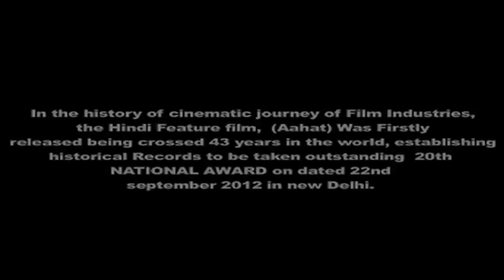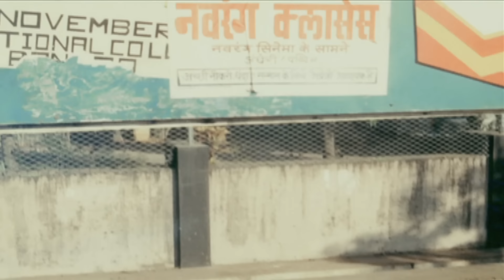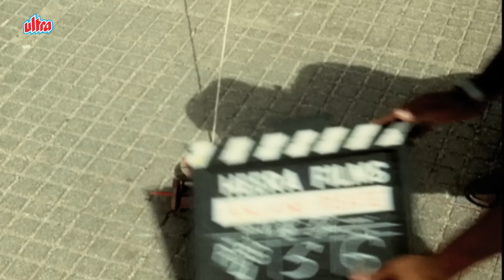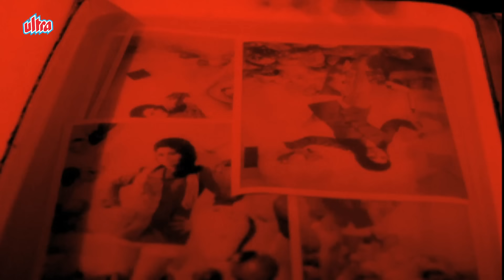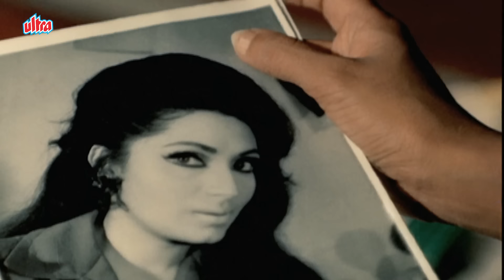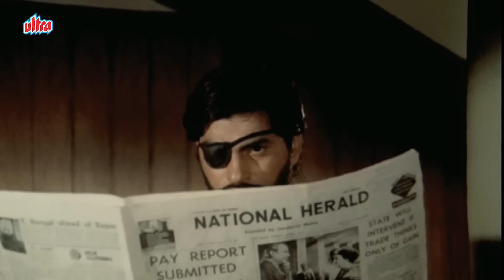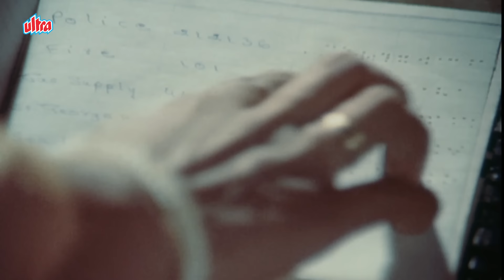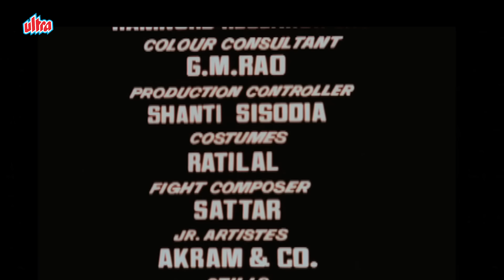Aahat (1971) - Superhit Hindi Suspense Movie | Vinod Mehra, Jaya Bachchan, Dharmendra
Movie - Aahat – Ek Ajib Kahani
Starring - Jaya Bachchan, Vinod Mehra, Amrish Puri

Synopsis :-
Govindram has hopes that his manager Kundan would marry and look after his blind daughter,Jaya. However, Jaya falls in love with a photographer, Rajesh and they get married. One day, Kundan and his girlfriend, Rita steal a precious necklace.

Instead of sharing the loot with Kundan, Rita runs away with the necklace. Kundan's hit man, Birju follows her. She bumps into Rajesh and, borrowing his camera, hides the necklace in it. She manages to tell Saheb (Shriram Lagu) about the necklace hidden in Rajesh's camera before Birju kills her.

Kundan and Birju, and Saheb and his men, all land up at Rajesh's house to get the necklace black. Rajesh is away on an assignment and Jaya is alone in the house and the blind girl has to get the better of the Kundan and his men.